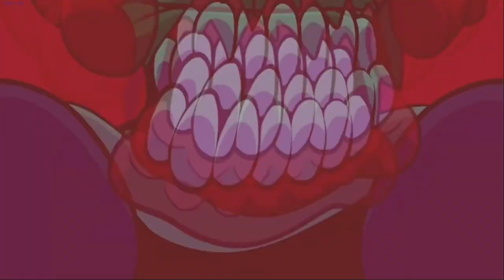Tricky vs Tabi Full Week [FNF Week Mashup]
Credit

Image Made Me
Thumbnail Made by Me
Everymashup made in bandlab
The video edit with kinemaster shotcut inshot

Timestamps
Intro 0:00
Cutsence 1  0:09
War Of Laughter (Unlaugh/Calliope x My Battle) 0:23
Cutsence 2   2:19
Last Converse (Imrpobable Outset x Last Chance) 2:33
Cutsence 3  4:37
Madness Genocidal (Madness x Genocide) 4:53
Outro 7:17

[Tricky]
Unlaugh/Calliope by Damonj17
Improbable Outset, Madness by Rozebud

[Tabi]
My Battle, Last Chance, Genocide by Tenzubushi
(Some Tabi Sprites made by Akayo)